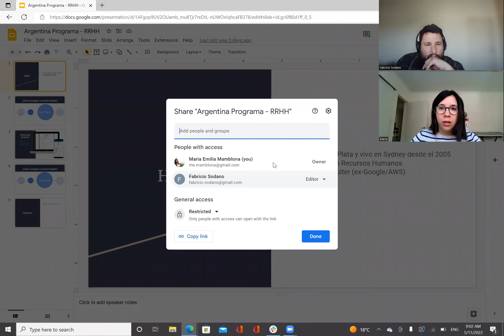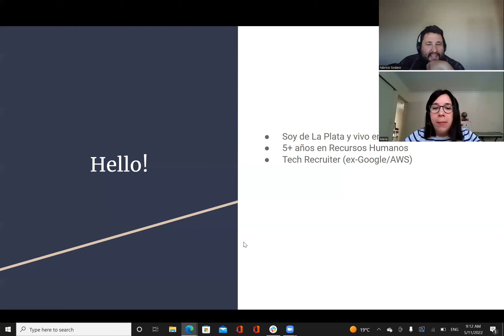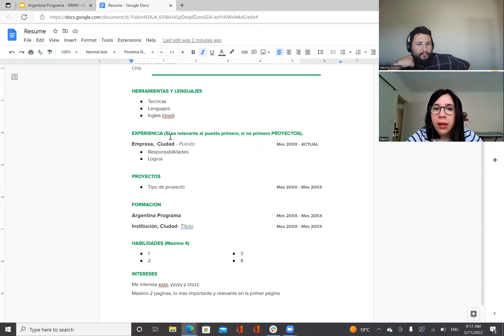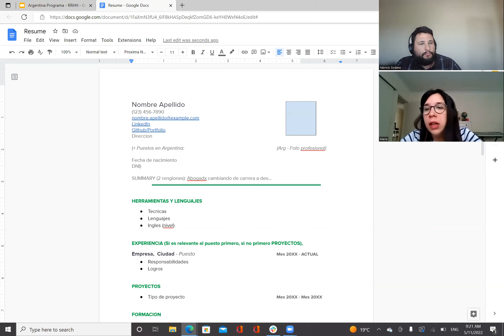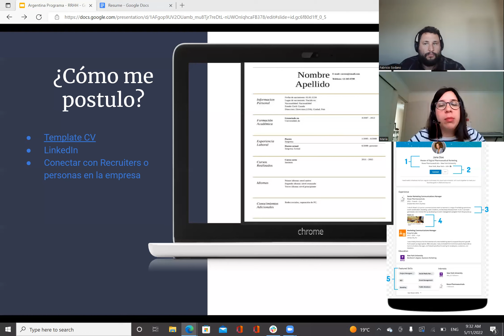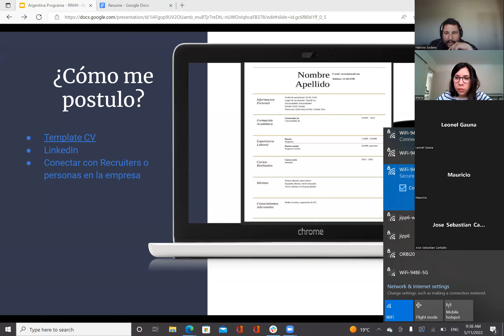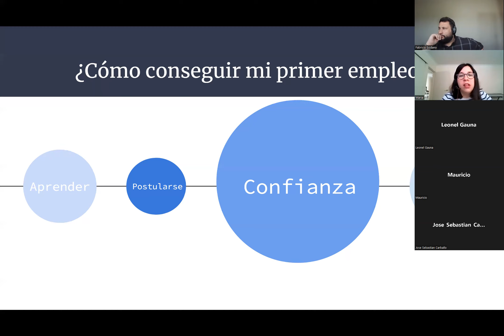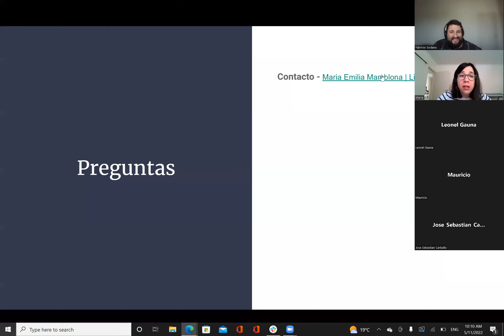Charla con Emilia Mamblona - Tech recruiter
En esta charla Emilia discute las cosas que hay que hacer y las que no hay que hacer cuando se está buscando trabajo, contándonos los problemas operacionales que ha desde el lado del recruiter.

También nos respondió varias preguntas acerca de cómo destacarse en una aplicación!